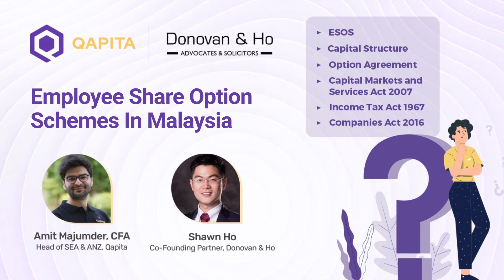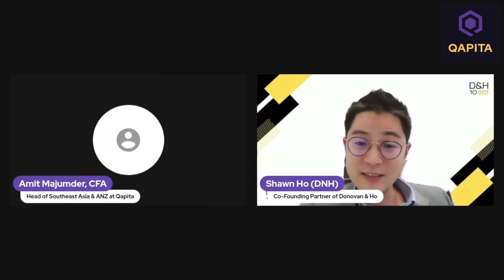Employee Share Option Schemes In Malaysia.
In Malaysia, the Employee Stock Option Scheme (ESOS) is a popular incentive program that allows eligible employees to buy company shares at a set price, usually below market value, after a specific vesting period. This aligns employee interests with the company's, promoting ownership and commitment.

The All-in-One Equity Solutions for Stakeholders.